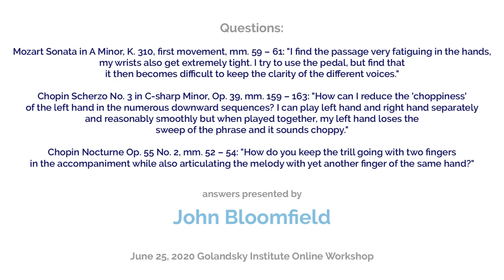Golandsky Institute Online Workshop: John Bloomfield answers questions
June 25, 2020 Golandsky Institute Online Workshop

Learn from master classes, technique clinics, lectures, and presentations by the founding members and expert teachers of the Golandsky Institute.

Join us for our workshops and symposiums! Participants intensively learn the Taubman Approach by attending private lessons, technique clinics, and presentations by expert Taubman teachers.